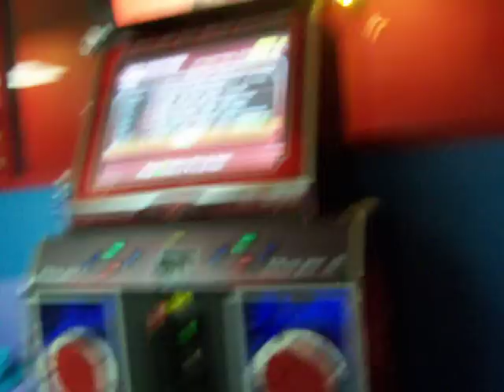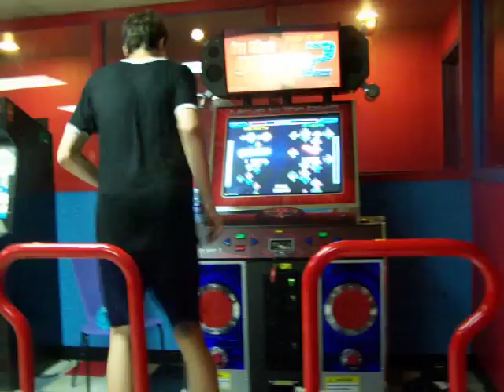Healing D Vision Oni No Bar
HDVO no bar. It's possible on a ITG cabinet.